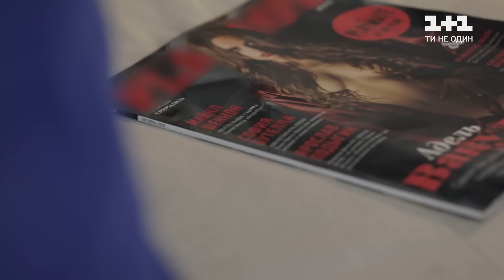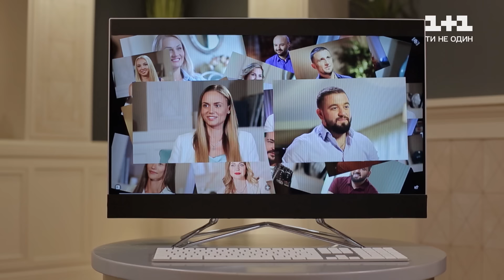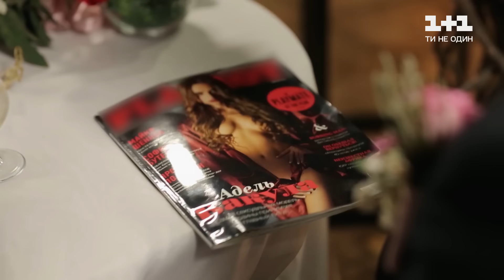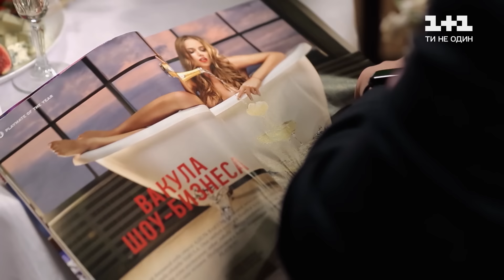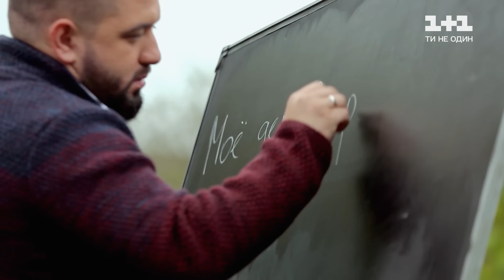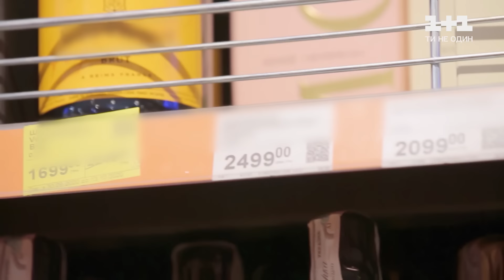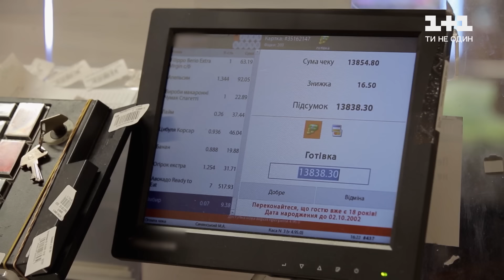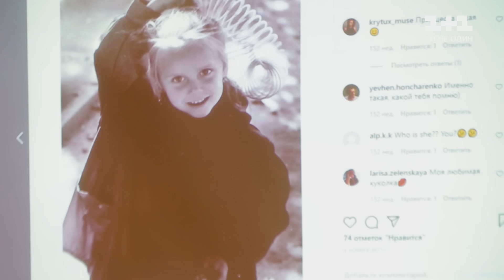Олександр і Адель Вакула. Одруження наосліп – 4 випуск, 7 сезон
Учасниками проєкту стали успішні люди, які змогли побудувати кар'єру, але не змогли знайти особисте щастя. Героєм четвертого епізоду став 30-річний власник стоматологічних клінік Олександр. Його нареченою стала дівчина з обкладинки чоловічих журналів з ім’ям Адель. Молодят чекає похід в магазин елітного одягу, знайомство з друзями і політ літаком. Однією з тем сьомого сезону стало життя «з чистого аркуша». Чи залишаться молодята разом, і з якими ще труднощами зіткнеться пара – дивіться 4 випуск 7-го сезону "Одруження наосліп" онлайн на 1+1.